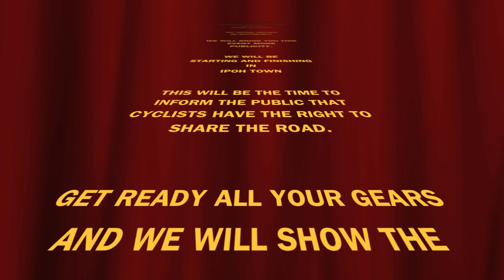Century Ride Malaysia - 2011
160KM Cycling Event
Start / End - Ipoh, Perak, Malaysia